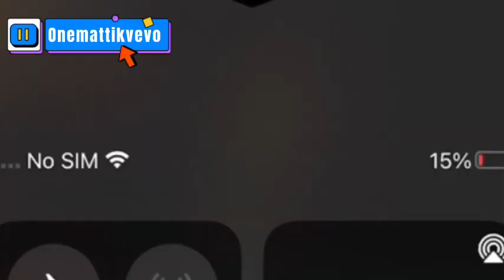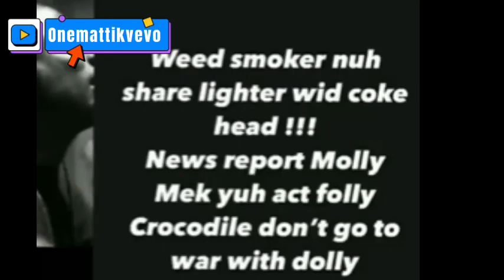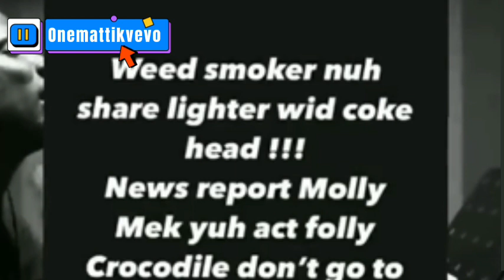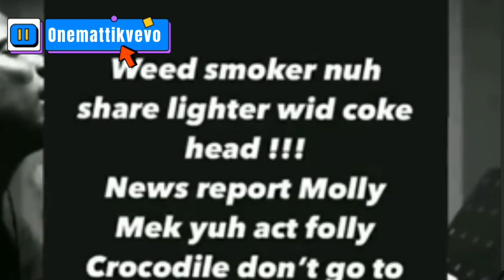Masicka friend Diss Skeng Wicked’ News Report molly mek you Act folly Gunman Session Caused it 😲😅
For any business Arrangement/Deals find me on My Instagram account Below

A LOT OF DANCEHALL FANS ARE INTERESTING  IN SEEING A LYRIKAL DANCEHALL CLASH RIGHTNOW IN THE DANCEHALL SOCIETY.

HOW EVER UPVIEW ENTERTAINMENT WILL ONLY PROMOTE LYRICAL DANCEHALL CLASH THATS GONNA BUILD EACH AND EVERY ARTIST PLATFORM.

“Like This your reading this 👌🇯🇲🌎🌎🎬🎬💯🧪🩸🦠🌎